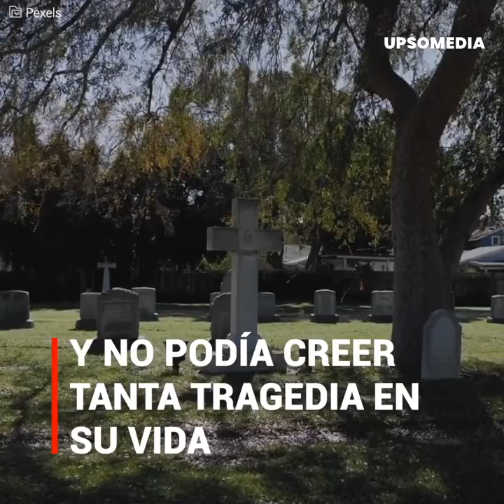La tragedia del futbolista que perdió a 3 hermanos por líos callejeros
Miguel Torrén es capitán e ídolo de Argentinos Juniors, pero también se ha acostumbrado a ser noticia por hechos extra futbolísticos. Al jugador pareciera perseguirlo la tragedia, pues ya había perdido a dos de sus hermanos por líos callejeros, y como si el drama no fuera suficiente, la tragedia acaba de tocar su puerta nuevamente.